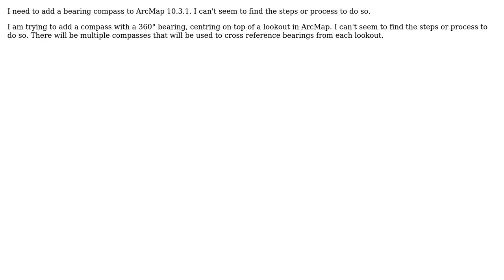GIS: Adding bearing compass to ArcMap?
With thanks & praise to God, and with thanks to the many people who have made this project possible! | Content (except music & images) licensed under CC BY-SA | Music | Images & others | With thanks to user nmtoken user Jakub Sisak GeoGraphics user chad and the Stack Exchange Network Trademarks are property of their respective owners. You are responsible for your own actions.